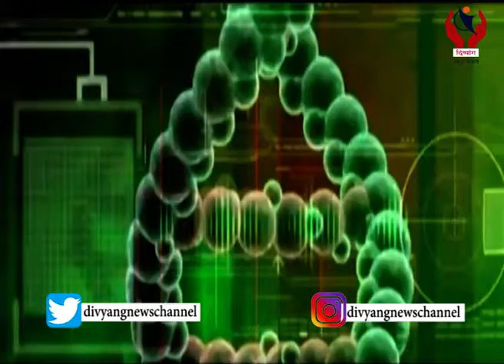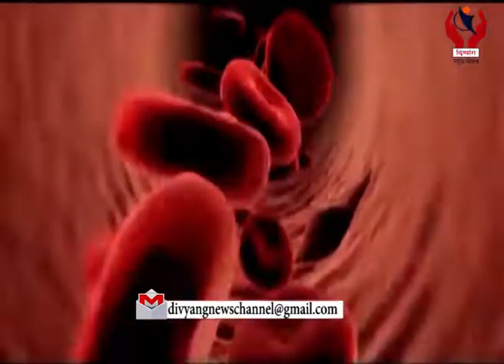Health Plus l Special talk on Corona Virus by Dr. Chandresh Jardosh & Dr. Milan Modi with Mohan Nair